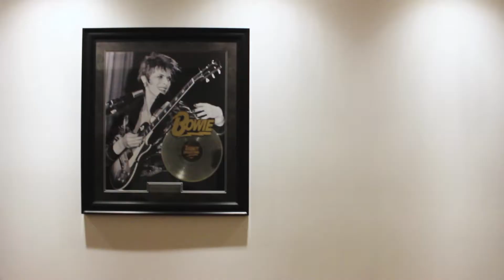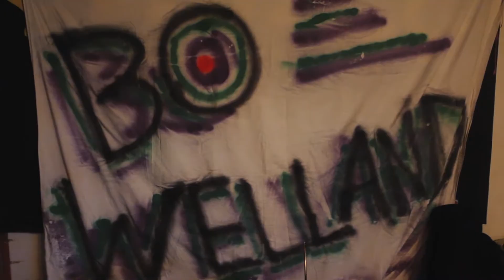Bo Welland X Tamtams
Meet Bo Welland - a group of friends pushing their own brand of rock & roll. We followed them to one of their shows!

Interview and video by Malindi Kindrachuk and Adrien Taret.